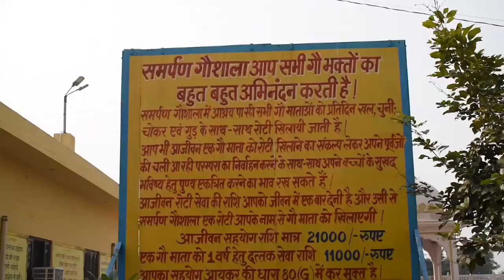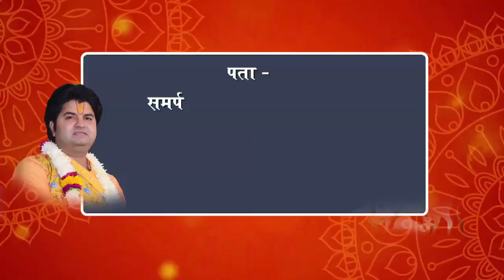निर्मला देवी जी निवासी रूद्रपुर के द्वारा गौमाताओं की आजीवन रोटी सेवा